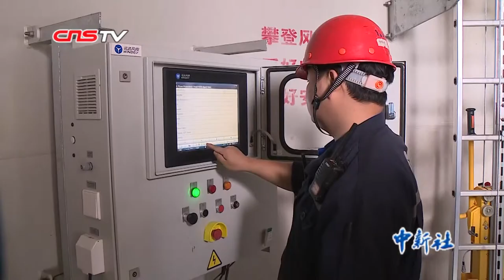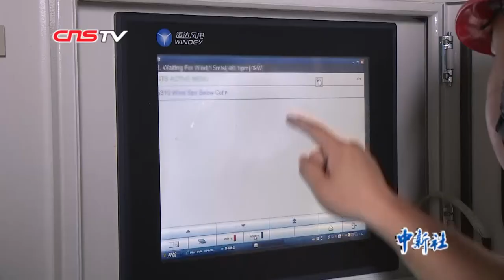壮哉！探访伫立在海拔山区的风电长廊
日前，位于福建宁化治平畲族乡高峰村的福建省重点项目——华电福建宁化鸡公岽风电48MW风电项目全面并网发电。实现闽西北地区风力发电零突破，每年将提供1.1亿千瓦时清洁能源。